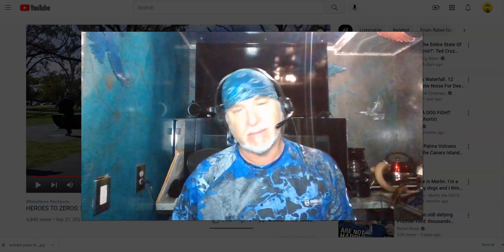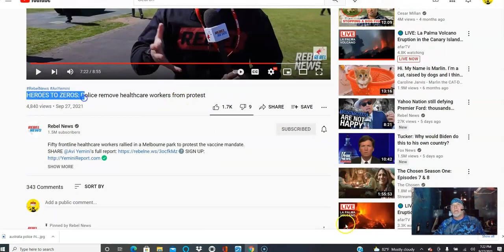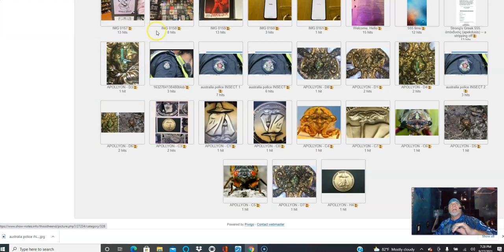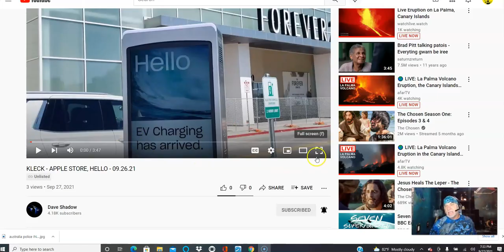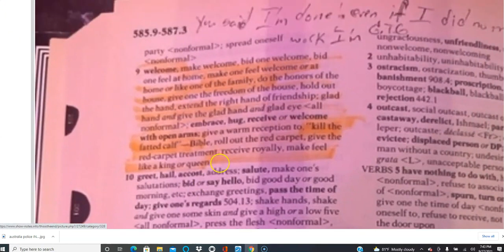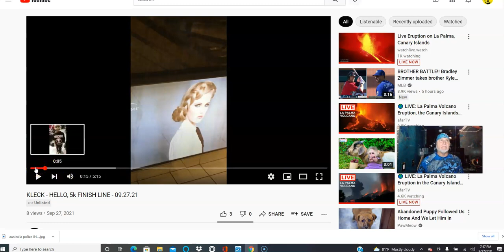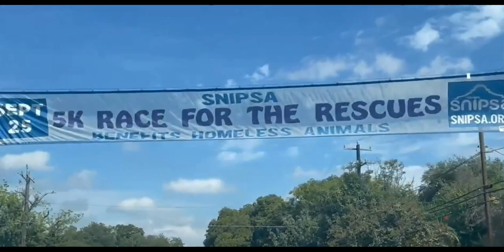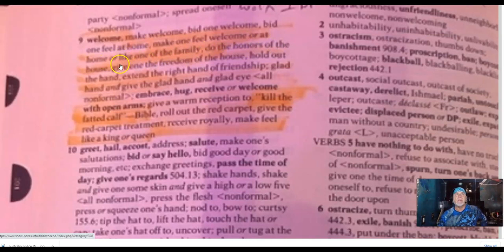Tsunami as EXPECTED - When,, GOD Only Knows - INSECT RACE as EXPECTED - When SEE FOR YOURS - JK